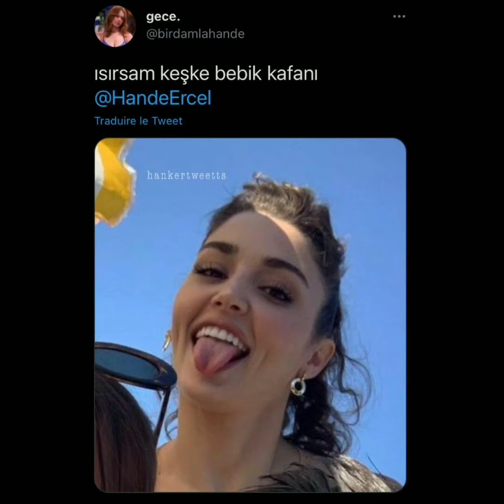Sen Çal Kapımı 41.Bölüm çekimlerinden Hande Erçel ve Elçin Afacan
Sen Çal Kapımı yeni bölüm çekimleri kamera arkası eğlenceli görüntüler